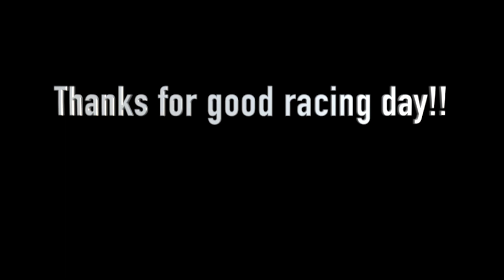Special Event at RCGT Eliminator Rd 1